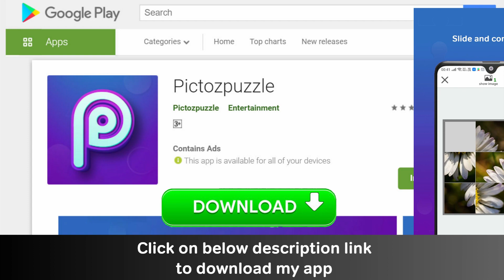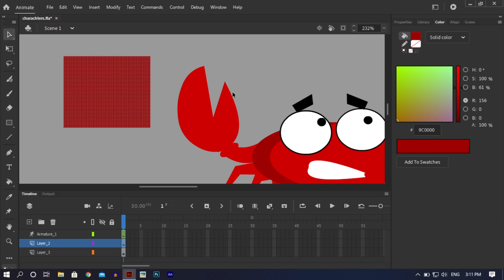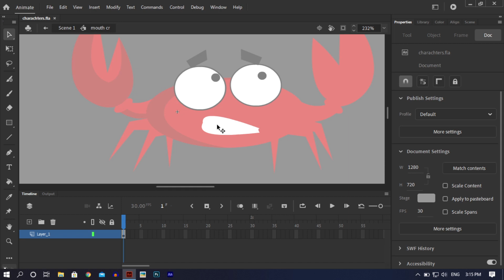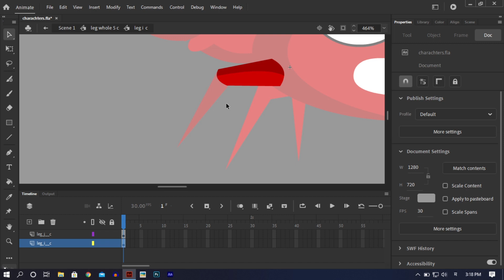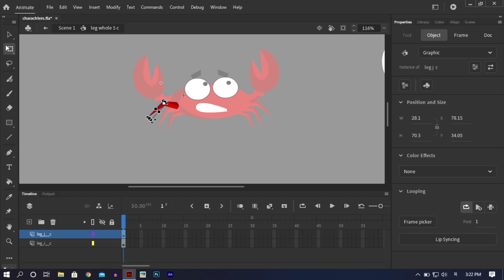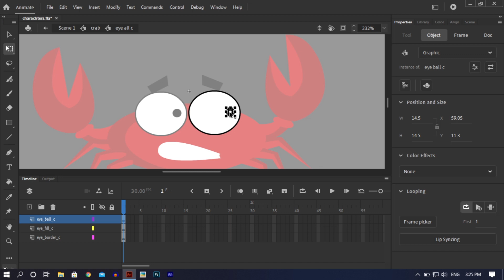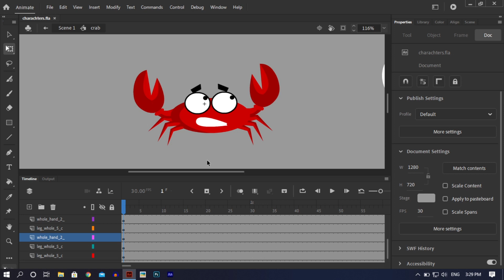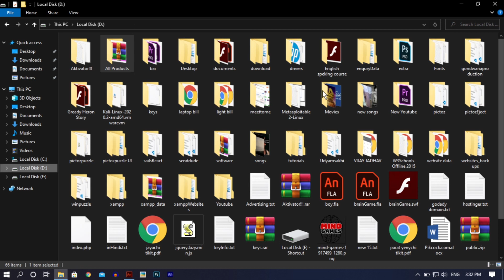Crab & Heron Rigging Part 5 | How to Make Animated Videos | Adobe Animate CC In Hindi